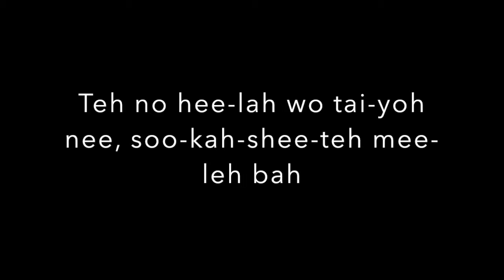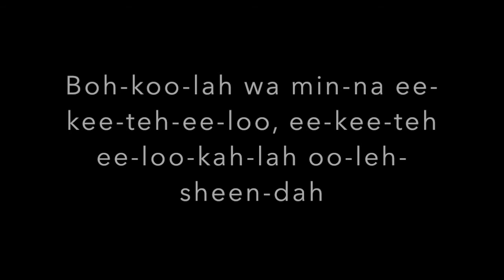Te no hira wo taiyou ni